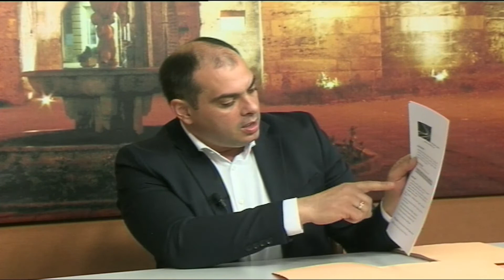Интервю с водача на листата на БСП Филип Попов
Водачът на видинската кандидат-депутатска листа на БСП за България Филип Попов в Предизборно студио на Телевизия ВИДИН